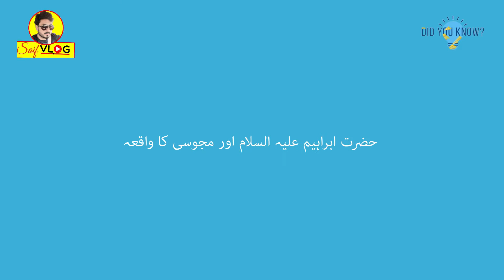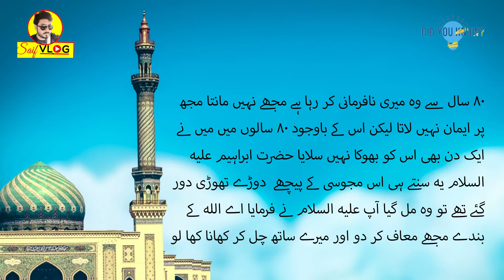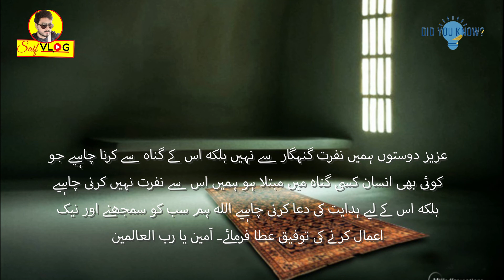Islamic Moral Story | Hazart Ibrahim AS & Majoosi